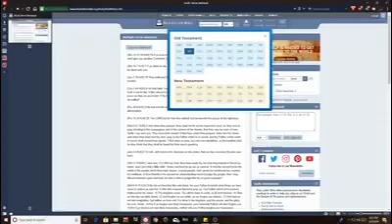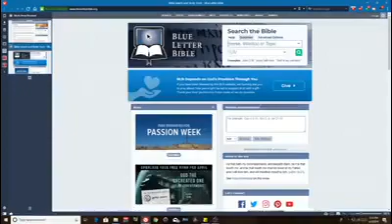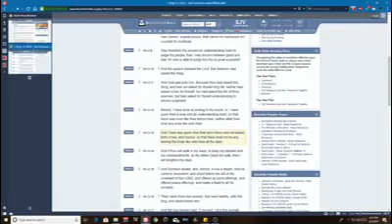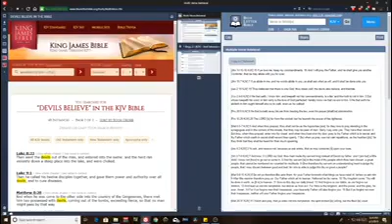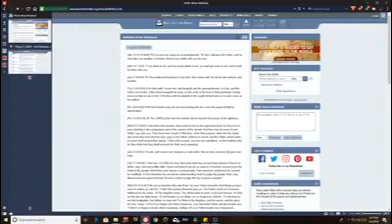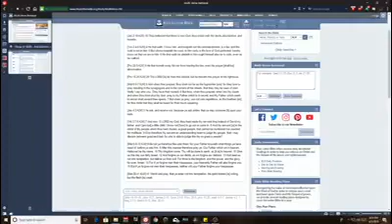THE SIGNIFICANCE OF PRAYER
SAN DIEGO, CALIFORNIA - SAN BERNARDINO, CALIFORNIA -
SACREMENTO, CALIFORNIA - SEATTLE, WASHINGTON -
PHOENIX, ARIZONA - DALLAS, TEXAS - HOUSTON, TEXAS -
MEMPHIS, TENNESSE - ATLANTA, GEORGIA - ORLANDO, FLORIDA -
MIAMI, FLORIDA - PHILADELPHIA, PENNSYLVANIA - TORONTO, CANADA
CHICAGO, IL